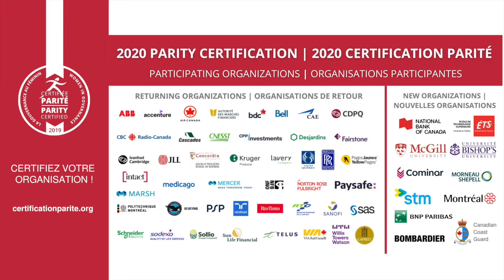The Pathway to the Boardroom: Fireside Chat with Phyllis Yaffe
How do you go from Librarian, to CEO of a publicly traded company, and Consul of Canada in New York?

Women in Governance is proud to present a “fireside chat” between Phyllis Yaffe, Chair of the Board of Cineplex Entertainment and former Consul General of Canada in New York, and Caroline Codsi, President and Founder of Women in Governance and Board member, Alexa Translations and Montreal Museum of Fine Arts.

During this wide-ranging discussion held in English, they examined Ms. Yaffe’s inspiring professional journey, notably her involvement on various Boards. Anik Lapointe, COO, National Bank of Canada Financial Inc. and General Manager of the New York Branch, moderated the public Q&A period.

This virtual event is part of a series of workshops offered to members of Women in Governance’s Mentoring programs. While the discussion is open to the public, the networking breakout sessions following—facilitated by Laure Cohen Van Delft—are exclusively reserved for mentors and mentees.